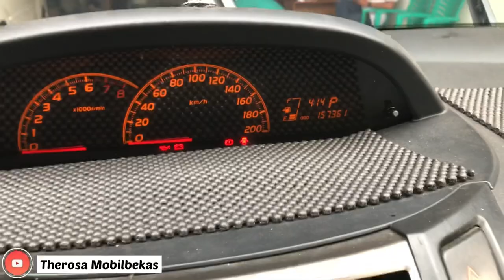FLASH Sale Mobil Bekas Murah Harga di Bawah 100 Juta Toyota Yaris S Limited AT Tahun 2010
Flashsale  Mobil Murah
Toyota Yaris S Limited
Transmisi Autometik
Tahun 2010 Pajak Bulan Juni Tahun depan
Km 157 ribuan
Kondisi Prima kaki2 senyap
Mesin Responsive No Problem
Metik Normal Timelag 2/3 detik

Tidak Bekas Banjir Tidak Bekas Nabrak

Terimakasih yang tak terhingga
Semoga di balas kebaikan yang berlipat
Oleh Allah SWT,  Amiiin

Salam Sejahtera,
Derosamobilbekas